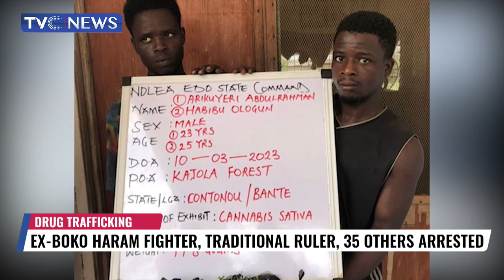Ex-Boko Haram Fighter, Traditional Ruler, 35 Others Arrested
Efforts by the federal government to tackling fake currency and other acts of criminality in the country are yielding positive results.
The Nigeria Security and Civil Defence Corps, Plateau State Command paraded eleven suspects arrested with one million, two hundred and fifty-five thousand fake Naira notes and six hundred and forty-five thousand fake dollars.